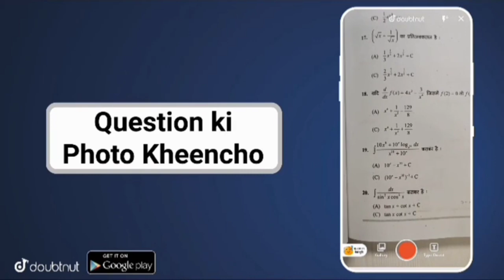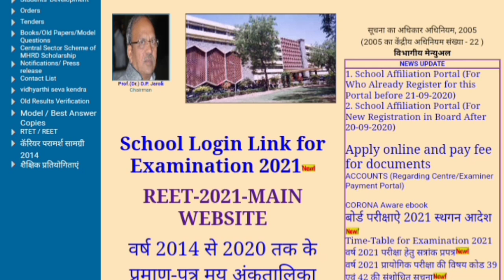Reet news today Reet Exam Latest News★ Reet latest news ★ Reet exam 2021 ★ Reet New Exam Date Reet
Reet news today  Reet Exam Latest News★ Reet latest news ★ Reet exam 2021 ★ Reet New Exam Date

More Features :
1) Saari important books milengi solved video solutions ke saath
2) Previous year papers, Important PDFs, Question Bank
3) Crash Course, Mock Tests, Quiz
4) India's biggest student's community
& much more

3 Crore se zyada bachho ka bharosa!!"

135 views

REET 2021, परीक्षा तिथि खुशखबरी, नई तिथि आ गई,
REET NEWS TODAY 🔴 reet 2021 exam latest news 🔵 Reet Exam Kab Hoga

Reet exam date 2021,Vandana jadon psychology classes,रीट परीक्षा तिथि 2021,रीट के मॉडल पेपर, रीट परीक्षा 2021 कब होगी, Dheer Singh dhabai,Utkarsh classes jodhpur,upen yadav reet news today,Reet ka exam kab hoga latest news,upen yadav live,reet 2021 latest news,reet 2021 exam date,reet 2021 exam date latest news,reet 2021 motivation,reet 20 june ko hogi ya nahi,reet news today dheer singh dhabhai,
2 Reet books 2nd level
3 Reet best books level 2
4 Reet best books level 1
5 Reet best classes amity distance learning
6 reet ki taiyari kaise kare
7 reet ke liye kya pdhe
8 रीट की तैयारी कैसे करे
9 रीट के लिए क्या पढ़े?
10 reet ki taiyari kaise karen
11 reet ki taiyari kaise kare 2021
12 reet ki taiyari kaise kare
13 reet ki taiyari kaise kare